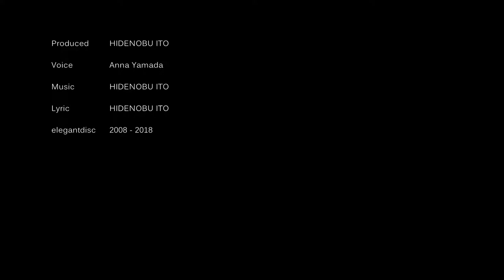HIDENOBU ITO - Diamond Icecream feat.Anna Yamada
Voice by Anna Yamada
Music&Lyric,Produced by HIDENOBU ITO
Track: 2008
Re-Arranged: 2018
Mastering: 2018
Design&Illustrarion by HIDENOBU ITO
elegantdisc

elegantdisc